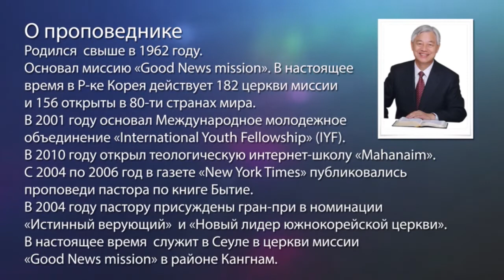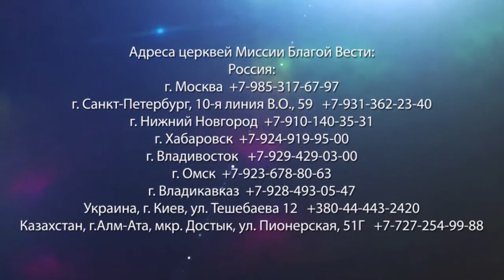ЕДИНСТВО СЕРДЕЦ. «Да будет свет» (199)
Если наше сердце будет таким же, как сердце Иисуса, у всех будет одно сердце. Одно сердце – одна душа. Это значит, что мы доверяем друг другу. И если наше сердце будет единым, тогда наши сердца будут перетекать друг к другу, и как Иисус смог исцелить больного, так же и мы сможем исцелять.